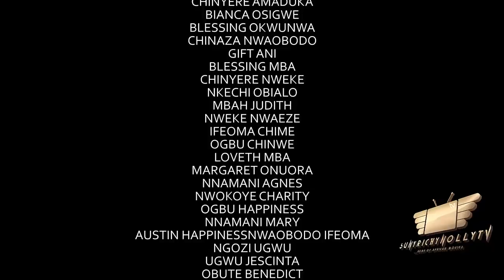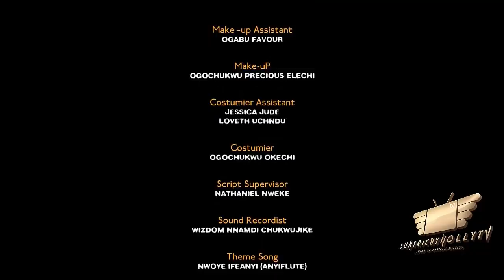MARRIAGE WAR SEASON 6 (New Movie) DESTINY ETIKO 2021 Latest Nigerian Nollywood Movie 720p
MARRIAGE WAR DESTINY ETIKO Latest Nigerian Movie 2021